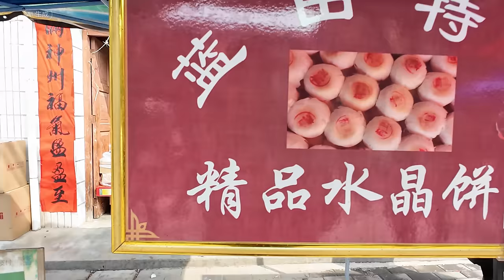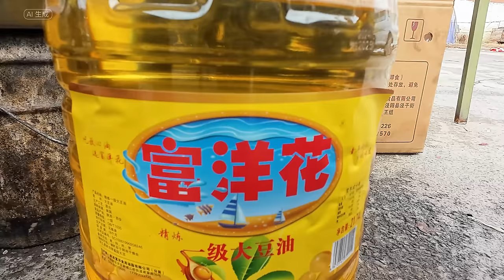西安百年大集 风味美食中体味传统文化魅力 焦岱集市上感受浓郁人间烟火气 人声鼎沸的大街小巷里挤满赶集的游客 关中地区特色小吃比比皆是 老糖 烂牛肉 葱花饼 花馍 荞麦饸饹 洋芋糍粑 甑糕 红豆饭 糖糕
陕西省西安市蓝田县有句民谣：「农历三六九，焦岱集上走。半斤牛肉半斤酒，吃喝穿戴样样有。」

这段视频记录的就是有百年历史的西安最大最热闹的焦岱大集的盛况。

农历新年后的第一个逢集日，焦岱镇上停满了私家车和旅游大巴，游客们都是从四十公里外的西安城或者距离很近的白鹿原影视基地景区过来的。好奇的游客和城里人来到焦岱大集，悠闲的逛集市、品小吃，这里有许多蓝田当地特有的风味美食，如老糖、烂牛肉、葱花饼、花馍、荞麦饸饹、洋芋篑篑、甑糕、红豆饭、糖糕等。游客们在这里感受秦岭山区小镇浓郁的乡土气息，体味焦岱大集上满满的人间烟火气，关中独具特色的集市文化让游客大感新奇、流连忘返。